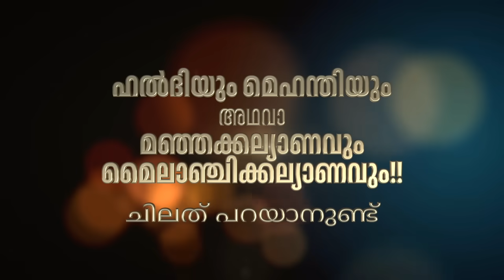ഹൽദിയും മെഹന്തിയും അഥവാ മഞ്ഞക്കല്യാണവും മൈലാഞ്ചിക്കല്യാണവും!!ചിലത് പറയാനുണ്ട് | Daily Video